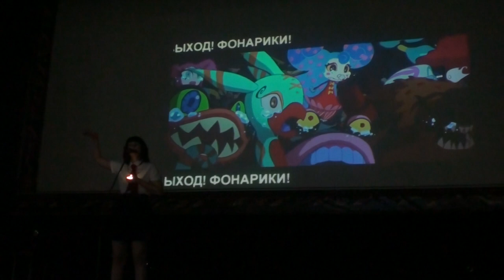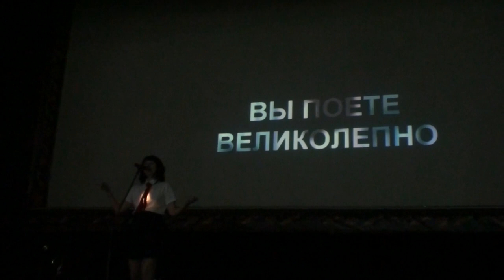Yuki no Odori 2023 theKromwell - BELLE - A Million Miles Away (OST Красавица и дракон)